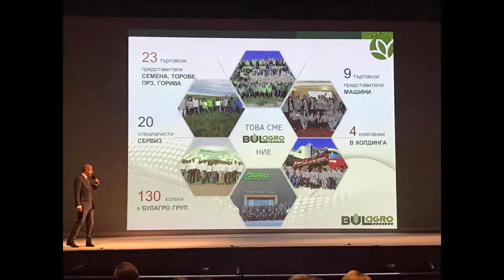33 години Булагро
Празникът по случай 33-тия рожден ден на компанията премина много емоционално, със смях, веселие, топли спомени и наслада за сетивата.